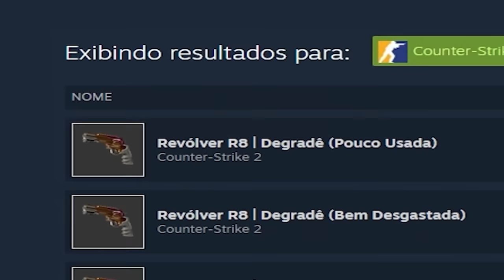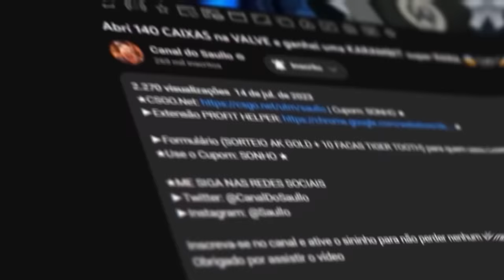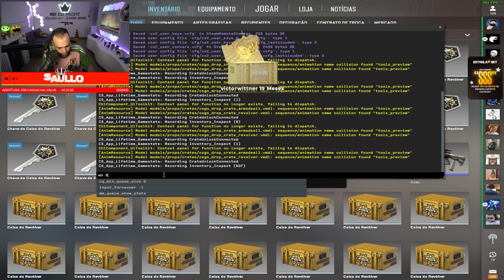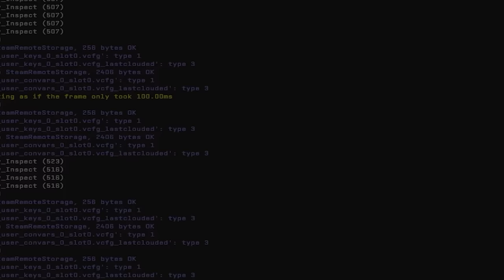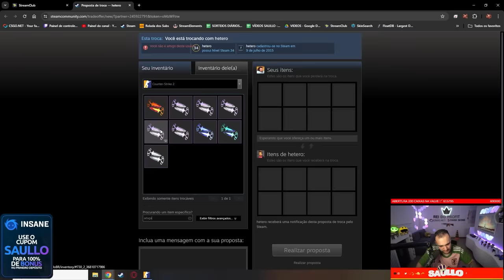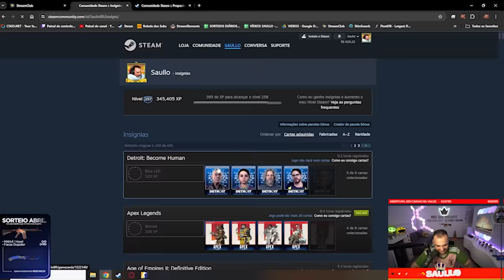Abri uma KARAMBIT BLUE GEM na VALVE 😱😱 Não é CLICKBAIT 🤑 ( Unboxing BLUE GEM CS:2 )